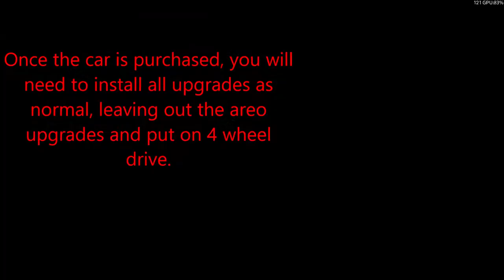GOOD HANDLING SETUP METHOD WITHOUT THE FORZA WING IN FORZA HORIZON 5 | WORKS ON ALL CARS!!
This method works on all cars and in Horizon 4. I hate the look of the aero packages in those games and here is a method of how not to use them anymore.

My spec:
MSI B550M-A PRO: M-ATX Motherboard
AMD Ryzen 3800x
3070RTX MSI Triple Fan X
16GB Ram DD4 Hyper X Fury 3200mhz
1TB Corsair MP600 M.2 PCIe 4.0 NVMe SSD - 4950MB /s Read & 4250MB/s Write

Game is fully maxed out, only with MSAA set to x2 as on x8 I have drops to 45fps in some places